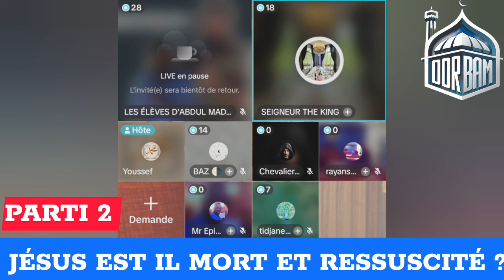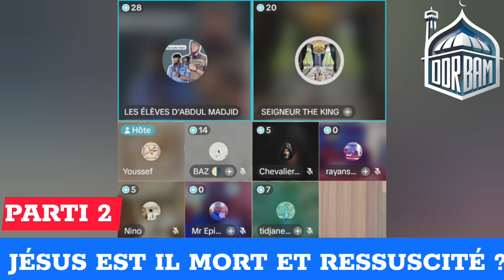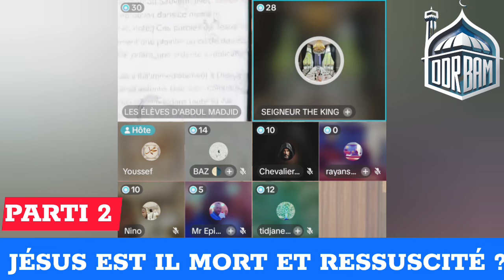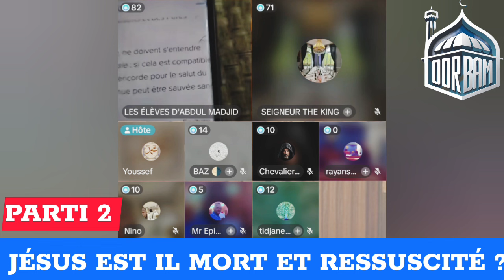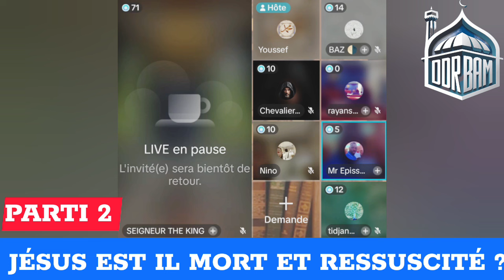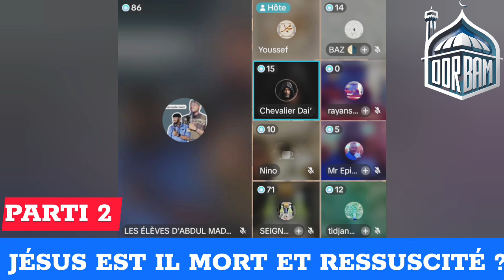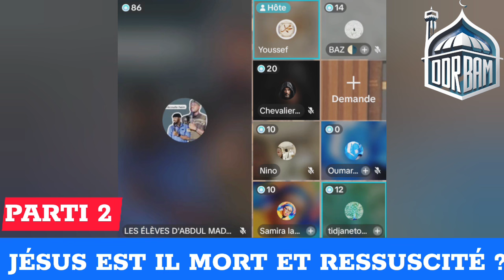La parti 2 ,Suivez le debat de Benyslam (BAM) sur tiktok ! Jésus Christ est il mo*t et ressuscité ?